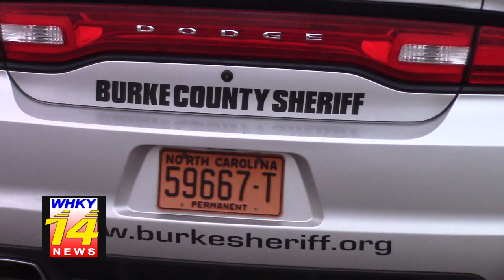Man Charged Following Reported Chase Covering More Than 40 Miles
Rob Eastwood reports for the Thursday, April 28, 2022 edition of WHKY-TV News In Hickory, NC.